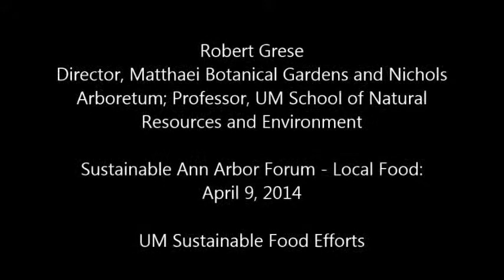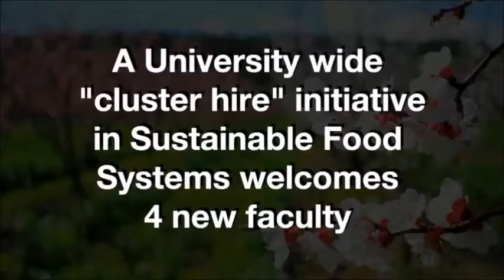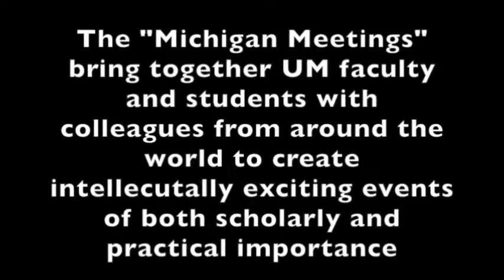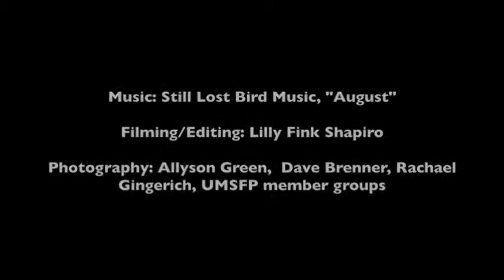Robert Grese - Local Food - Sustainable Ann Arbor Forum - 4/9/14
Robert Grese, director at Matthaei Botanical Gardens and Nichols Arboretum and professor at UM School of Natural Resources and Environment, presenting on sustainable food systems at UM at the April 9, 2014 Sustainable Ann Arbor Forum on local food.